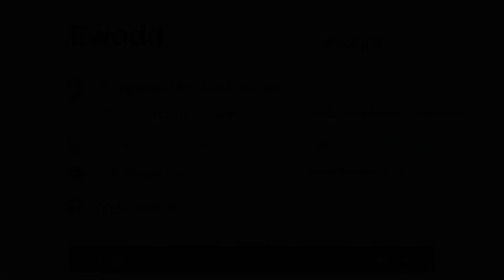Regały na wymiar – konfigurator mebli ewodd.com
Handcraft Polska jest producentem mebli na wymiar. Siedziba zlokalizowana jest w Starym Sączu. Firma dysponuje własnym konfiguratorem mebli, gdzie wszyscy Państwo będą mieli możliwość stworzenia regału dopasowanego do indywidualnych potrzeb i wymagań. Własnoręcznie zaprojektowany regał z pewnością zachwyci Gości, którzy od razu zauważą tak oryginalnie wykonany projekt. Nasze regały z drewna mogą pełnić rolę mebla do uporządkowania książek czy płyt. Mogą też być traktowane jako ścianka działowa, która oddziela np. salon od jadalni. Charakteryzują się one niezwykłymi walorami zarówno estetycznymi jak i doskonałą funkcjonalnością.

Planujesz zakup regału z drewna? Stwórz go z nami i zachwyć wszystkich domowników i swoich Gości.